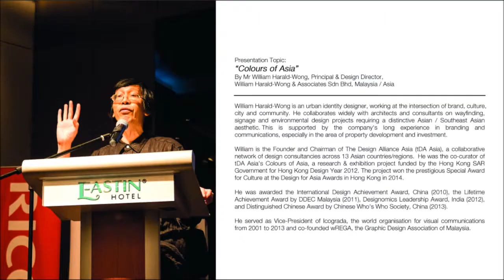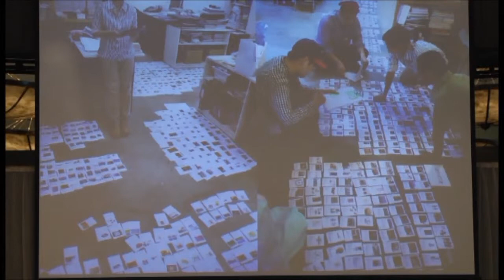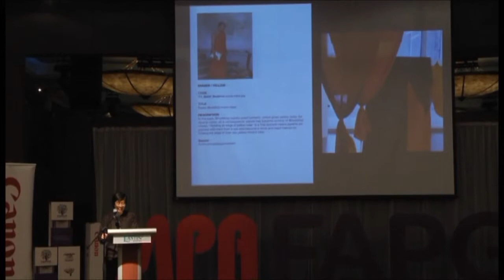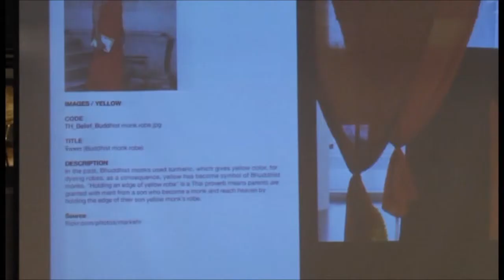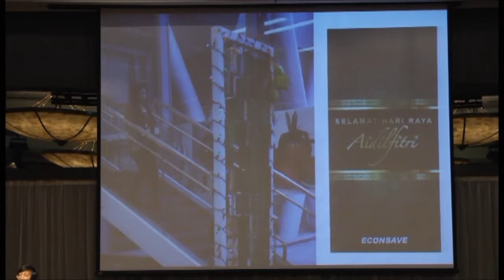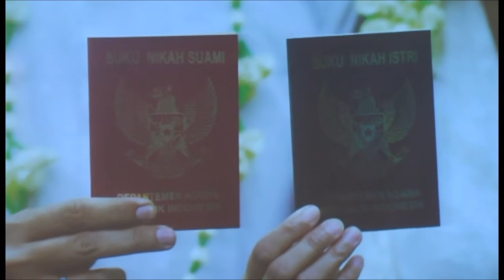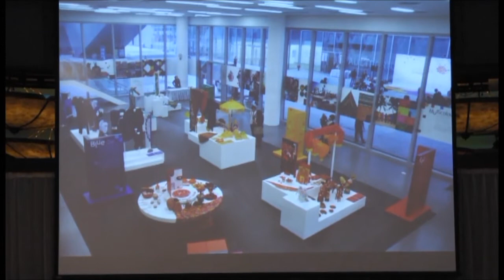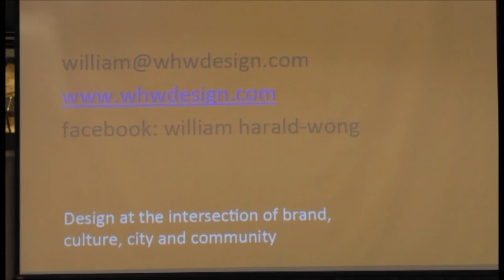FAPGA 2015 William Harald Wong presentation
Forum of Asia Pacific Graphic Arts (FAPGA) 2015 was held on 7th August 2015 (Friday) at Eastin Hotel Grand Ballroom, Kuala Lumpur, Malaysia.

FAPGA 2015 was 3-day event that spanned from Kuala Lumpur to Penang. The main highlights of the event were to enable participants to engage a new format of forum presentation, to enrich learning experience and to make serious business networking.

Mr William Harald-Wong, Principal & Design Director,
William Harald-Wong & Associates Sdn Bhd, Malaysia / Asia. He is an urban identity designer, working at the intersection of brand, culture, city and community. He collaborates widely with architects and consultants on wayfinding, signage and environmental design projects requiring a distinctive Asian / Southeast Asian aesthetic. This is supported by the company's long experience in branding and communications, especially in the area of property development and investment.

William is the Founder and Chairman of The Design Alliance Asia (tDA Asia), a collaborative network of design consultancies across 13 Asian countries/regions.  He was the co-curator of tDA Asia's Colours of Asia, a research & exhibition project funded by the Hong Kong SAR Government for Hong Kong Design Year 2012. The project won the prestigious Special Award for Culture at the Design for Asia Awards in Hong Kong in 2014.

He was awarded the International Design Achievement Award, China (2010), the Lifetime Achievement Award by DDEC Malaysia (2011), Designomics Leadership Award, India (2012), and Distinguished Chinese Award by Chinese Who's Who Society, China (2013).

He served as Vice-President of Icograda, the world organisation for visual communications from 2001 to 2013 and co-founded wREGA, the Graphic Design Association of Malaysia.